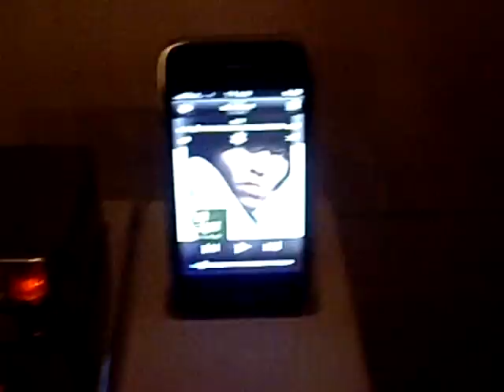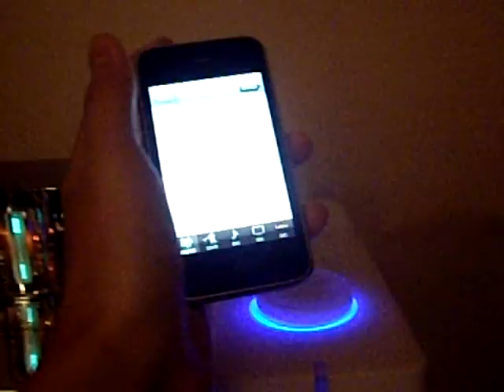iPhone 3G 真空管音響測試